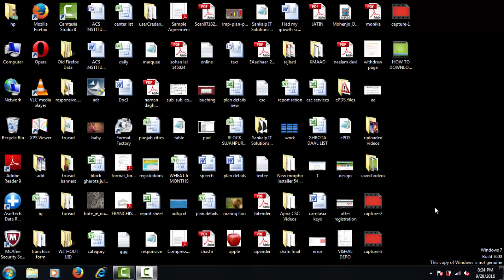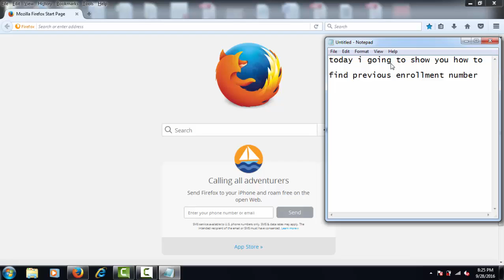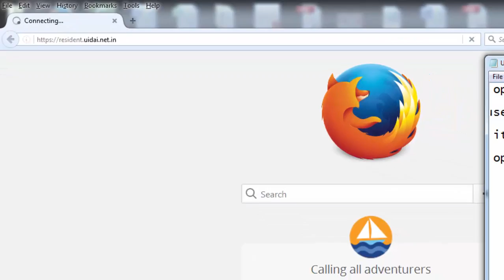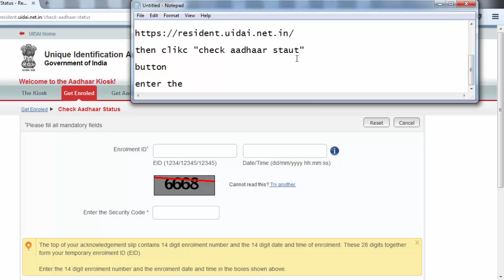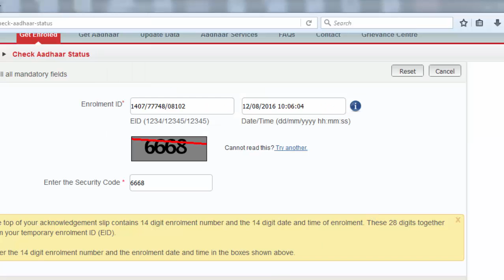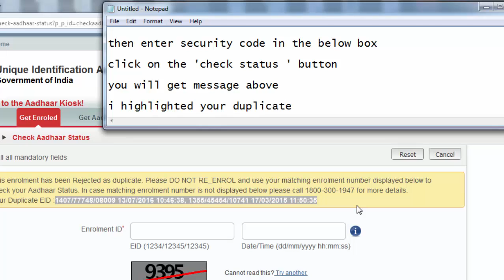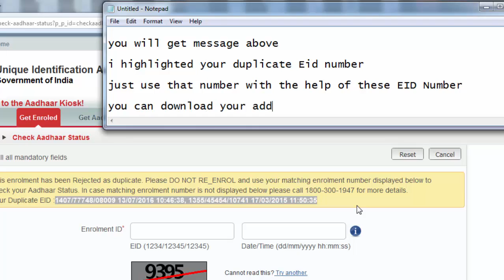how to get previous enrollment number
step by step video for how to get previous EID number...just follow the video steps and get the adhaar car...presents